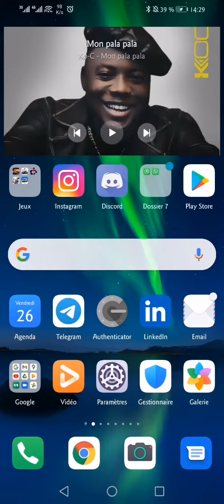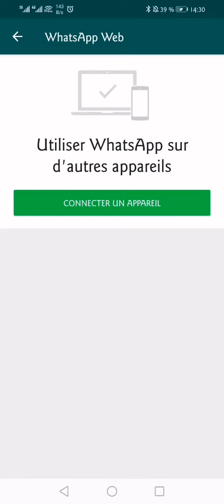Votre WhatsApp est espionné ? Astuce pour détecter et stopper l'espion.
Si vous vous inquiétez pour la sécurité de vos conversations sur WhatsApp, laissez vos craintes derrière vous. Dans cette video, je vous presente comment vérifier la sécurité de votre compte et protéger votre vie privée sur ce réseau social.